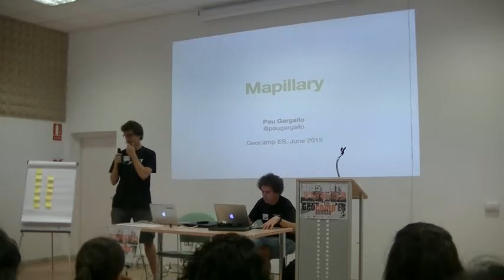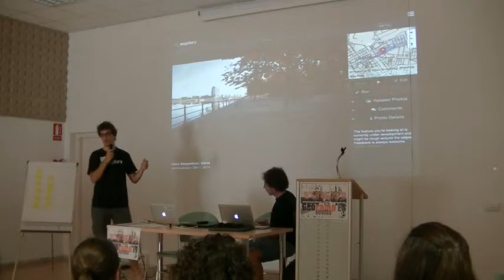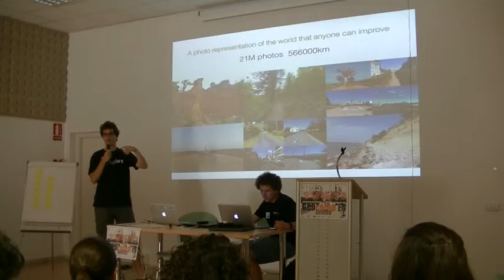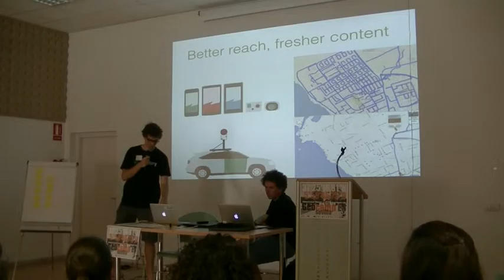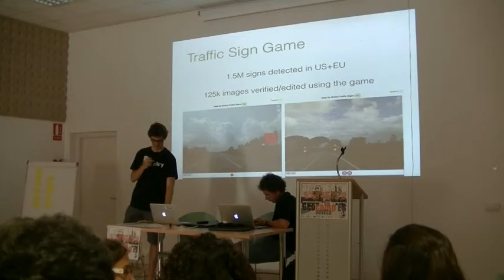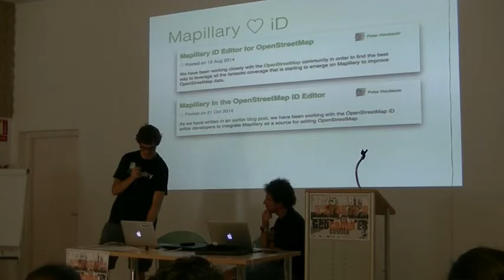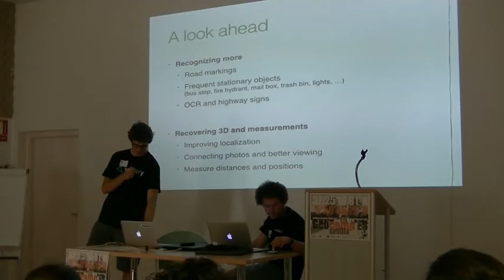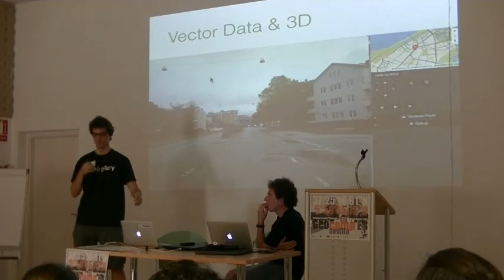Presentación de Mapillary en la Geocamp por Pau Gargallo